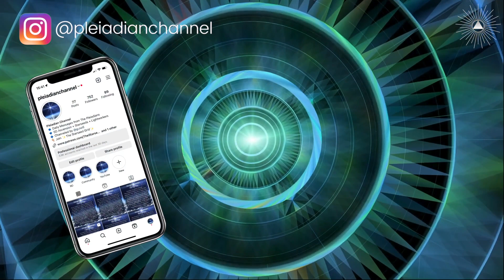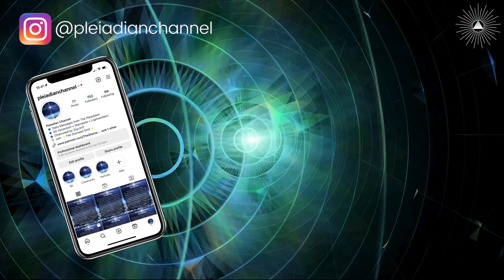A Meeting With Your SPIRIT GUIDES Team | Guided Meditation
This meditation will guide you into connecting with your spirit guides team so that you can get to know who they are and/or ask questions and guidance from them.

Release expectations as to how you're going to connect with them, sometimes it's through visions, voices, feelings, body sensations, and also sometimes it doesn't happen during the meditation but you're opening yourself up to this communication and it can happen later or even in your dreams!

🎧 Headphones or ear buds highly suggested so that you can hear the Theta Binaural Beats

Optional to sit or lay down for this one. Close your eyes, relax and enjoy it!

Would you like to access the full recording with the Breathwork and Activation part, and join a group of like-hearted starseeds and lightworkers?

🌓 APPLY to "The Multidimensional Self - A Journey Through Your 9 Dimensions of Consciousness"

FOLLOW WILL